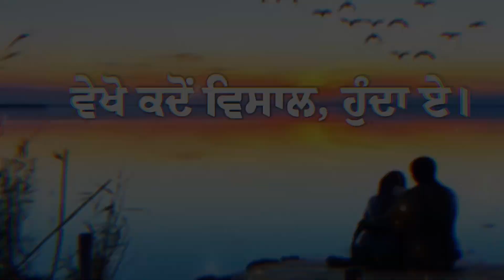ਉਹਦਾ ਚੇਤਾ ਨਾਲ਼ ਹੁੰਦਾ ਏ ✅- Punjabi Shayari | Tahira Sra - Ohda Cheta💖| Love Shayari Punjabi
ਉਹਦਾ ਚੇਤਾ ਨਾਲ਼ ਹੁੰਦਾ ਏ ✅- Punjabi Shayari | Tihara Sra - Ohda Cheta💖| Love Shayari Punjabi | Heart Touching Shayari Punjabi

✅ ਵੀਡੀਓ ਦੇਖੋ ਅਤੇ ਜੇ ਚੰਗੀ ਲੱਗੇ ਤਾਂ ਲਾਇਕ ਸ਼ੇਅਰ ਅਤੇ ਚੈਨਲ ਨੂੰ ਸਬਸਕ੍ਰਾਈਬ ਜ਼ਰੂਰ ਕਰਨਾ: -

the punjab
sada punjab
new punjabi song 2023
punjabi poetry
punjabi poetry pakistani
punjabi poetry love
punjabi poetry books
punjabi poetry song
punjabi poetry competition
punjabi poetry motivational
punjabi poetry shiv kumar batalvi
new punjabi song 2022
punjabi natak
balkar ankhila new song
onkar chotala
tahira sra

Lyrics - Tahira Sra
Voice - Onkar Chotala
Editing - Onkar Chotala